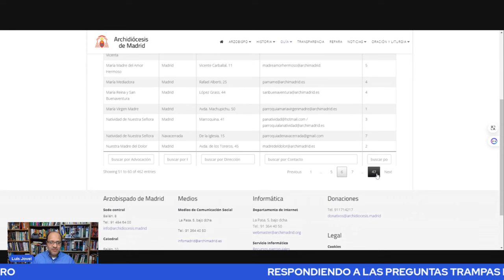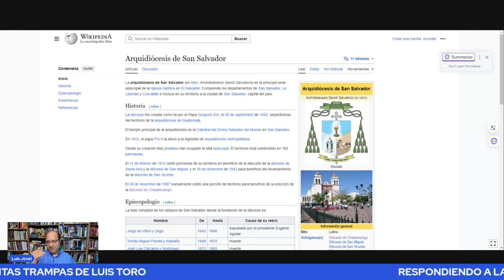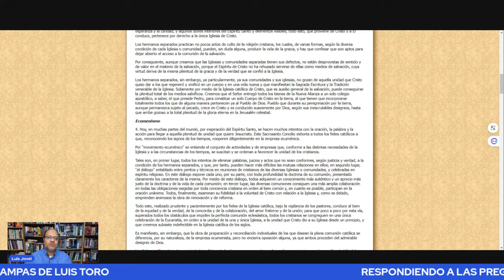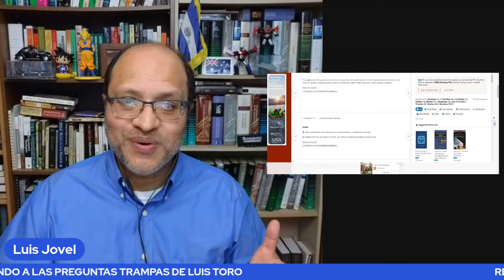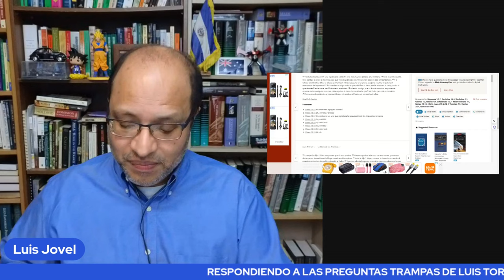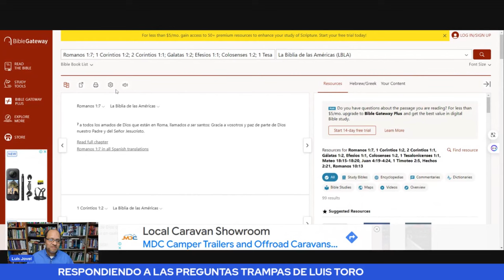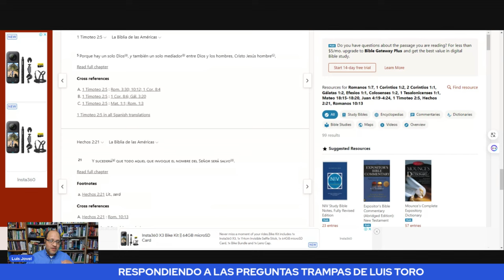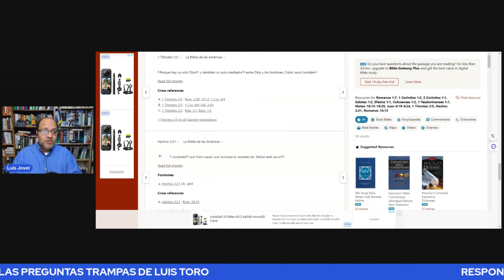RESPONDIENDO A LAS PREGUNTAS TRAMPAS DE LUIS TORO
El padre Luis Toro se ha posicionado como un paladín de la apologética católica romana. Pero podemos notar la falta de solides bíblica y filosófica en sus ponencias. Pero de mas preocupación, son sus preguntas trampas que hace a los evangélicos, que por alguna razón caen una y otra vez. El proclama que ningún protestante puede responder a sus preguntas. En este video, hacemos eso, y ponemos algunos dilemas teológicos al sacerdote.